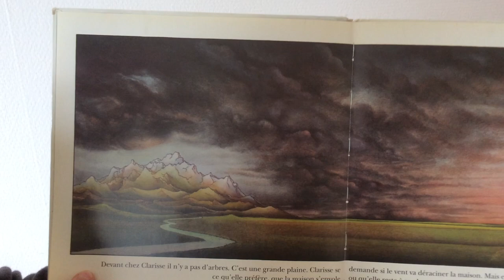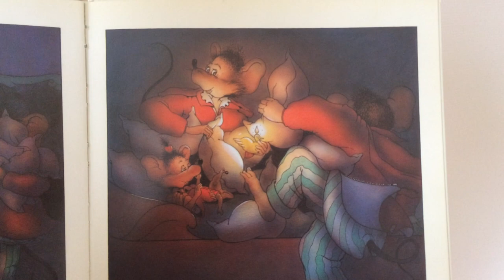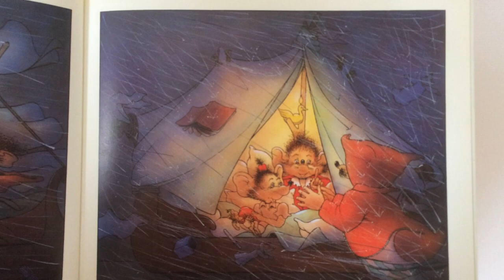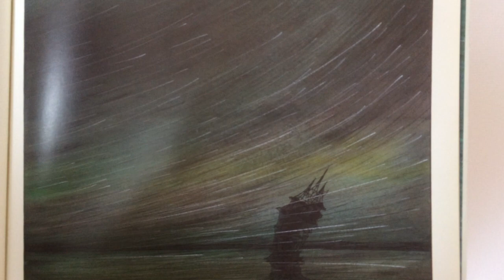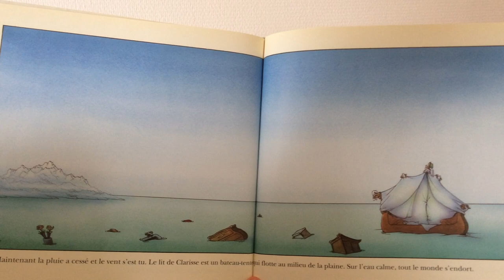#29 La tempête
Album de jeunesse écrit par Florence Seyvos, illustré par Claude Ponti, édité à L'école des loisirs
Ce soir une tempête terrible arrive que va-t-il arriver à la maison, que vont devenir Clarisse et ses parents ?